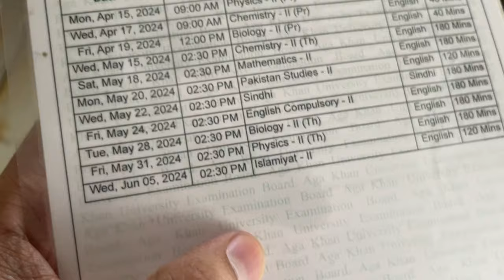School ke last day pr car kharab ho gai😞